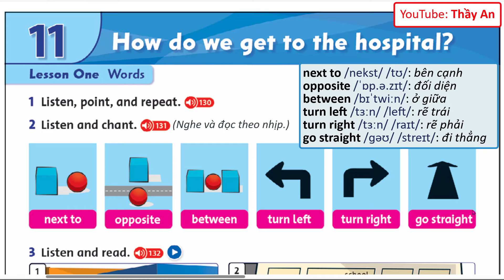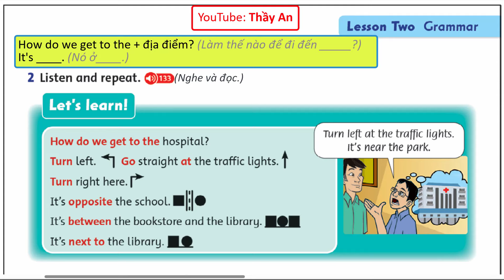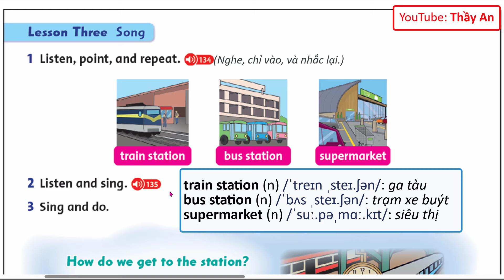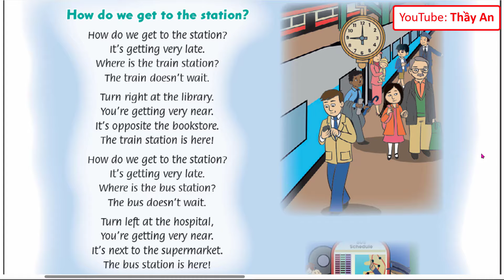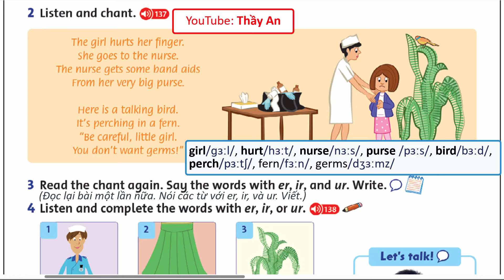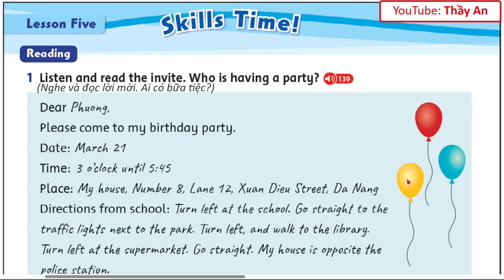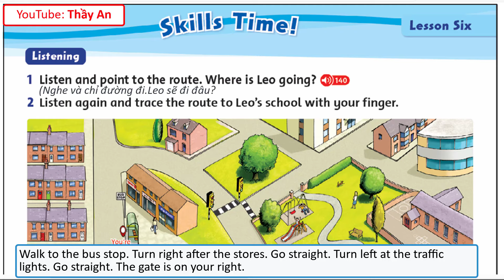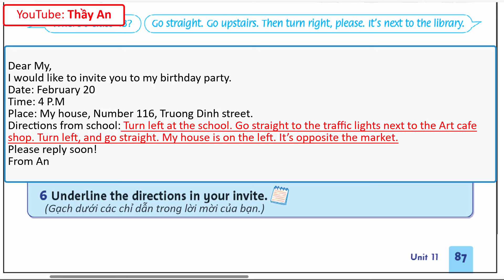[TIẾNG ANH 4] [MỚI 2023] FAMILY AND FRIENDS National Edition-Unit 11. How do we get to the hospital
Linh sản phẩm sách Tiếng Anh 4: Family and Friends 2 National Edition

Các em xem những video khác Sách Tiếng Anh 4 FAMILY AND FRIENDS National Edition Mới 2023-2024 tại đây nhé!

FLUENCY TIME! 4:

Bài giảng chi tiết
Unit 3.
Unit 4.
Unit 5.
Unit 6.
Unit 7.
Unit 8.
Unit 9.
Unit 10.
Unit 11.
Unit 12.